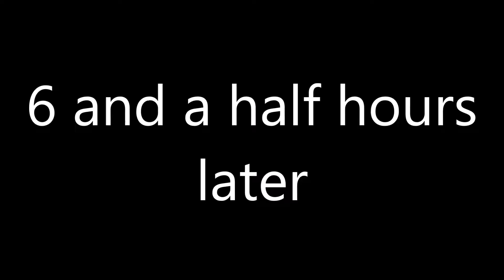GTA V Learning new languages=D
Outro sucks. Gonna try to make something better every video.

Power Supply:

Ultra Modular ATX Power Supply
750W
Special Edition
X4

Intel Thermal Solution TS13X
LGA2011-3
MotherBoard:
Gigabyte
Ultra Durable Motherboard
GA-X99-UD3
LGA 2011-3

Extra info: 16gb ram Hyperx
GPU:
Asus
Corporate Stable Model (CSM0

Nvidia
Gefore
GT 740
2048MB DDR3
Computer case:
Thermaltake
VN300M series
Chaser MK-1

Internal USB 3.0
keyboard and mouse:
Tteports By Thermaltake
Commander Gaming Gear Combo